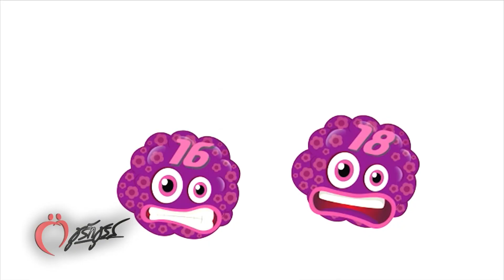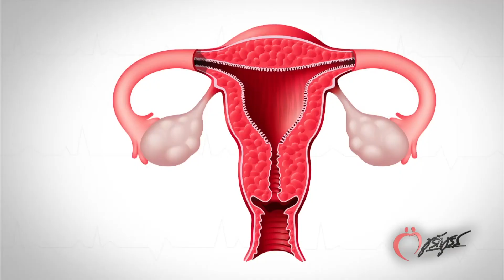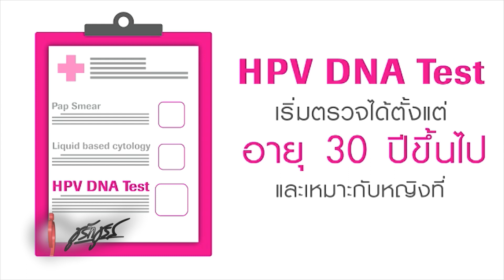เปลี่ยนคู่นอนบ่อย เสี่ยงเป็นมะเร็งปากมดลูกไหม? คลิก!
แฟนๆชูรักชูรสห้ามพลาด พบกับ พญ.วิภาดา บิณฑวิหก สูตินรีแพทย์
• บอกลามะเร็งปากมดลูก ตรวจก่อนป้องกันได้?

ออกอากาศ วันพฤหัสบดี ที่ 06 ธันวาคม 2561 เวลา 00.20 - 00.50 น.